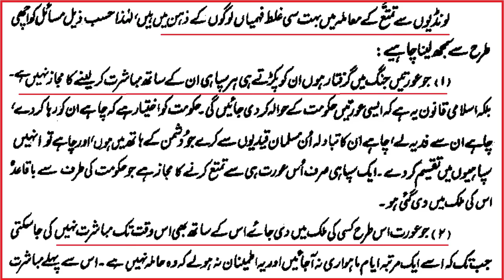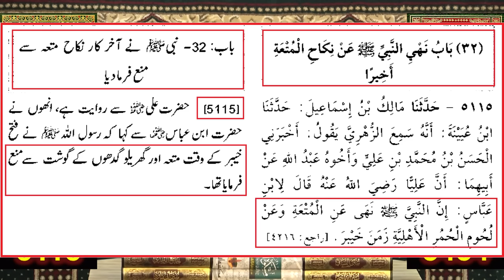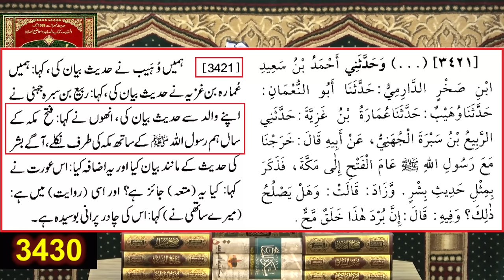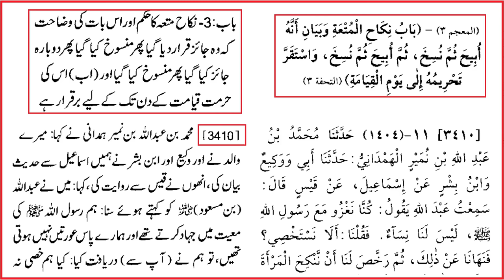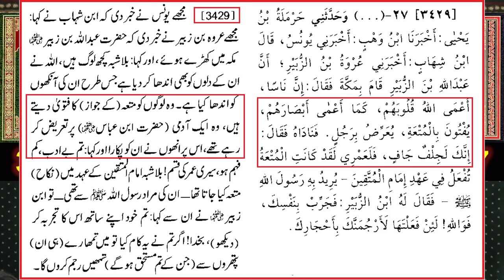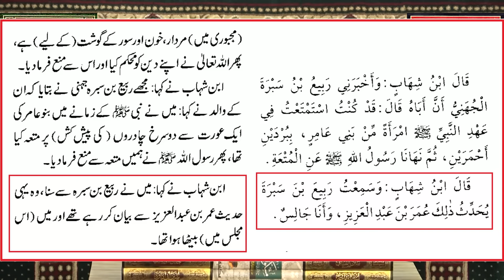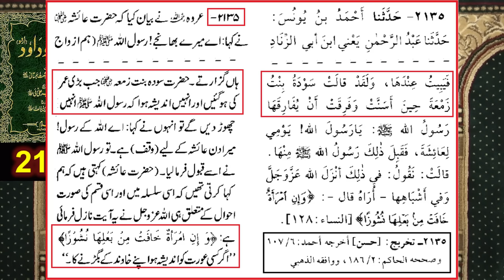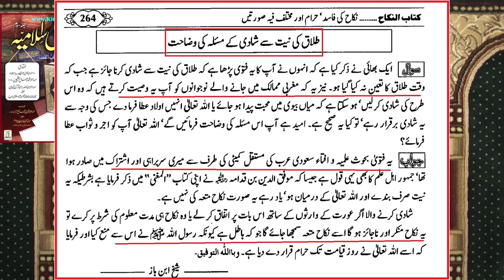Nikah-e-MUTAH of SHIAH ??? Nikah-e-MISYAR of SUNNI ??? LONDI System ??? Engineer Muhammad Ali Mirza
A Critical Video Clip from 66-Qur'an Class on Surat An-NISAA (Ayat No. 23 & 24) By Engineer Muhammad Ali Mirza Bhai (Recorded on 07-Feb-2021). Link of Complete Video
Ref. No. 1 : Women's Rights in ISLAM ??? Ager Husband apni Wife ko marta ho ??? (By Engineer Muhammad Ali Mirza)
Ref. No. 2 : HUSBAND aur WIFE kay Rights ??? Ager Khawand BIWI ko PERDAH say Rokay ??? (Engr. Muhammad Ali Mirza)
Ref. No. 3 : Kia BIVI (Wife) main bhi NAHOOSAT (Misfortune) hoti hai ??? (By Engineer Muhammad Ali Mirza)
Ref. No. 4 : Bad Character MARD (Men) kay liay Bad Character AURAT (Women) ??? (By Engineer Muhammad Ali Mirza)
Ref. No. 5 : JANNAT (Paradise) main AORATON (Women) ko kia milay ga ??? (By Engineer Muhammad Ali Mirza)
Ref. No. 6 : PARENTS (Man_Bap) kay kehnay per WIFE (Biwi) to TALAQ dena kesa ??? (By Engineer Muhammad Ali Mirza)
Ref. No. 7 : Kia SHOHER (Husband) apni BIVI ka Majazi KHUDA hota hai ??? (By Engineer Muhammad Ali Mirza)
Ref. No. 8 : 2nd Marriage in ISLAM ??? TRUE Analysis from QUR'AN & Saheh AHADITH (By Engineer Muhammad Ali Mirza)
Ref. No. 9 : AURAT (Women) FITNAH (Test) No. 1 kewn hai ??? 12-Sahih AHADITH ! ! (By Engineer Muhammad Ali Mirza)
Ref. No. 10 : Ghair SHADI Shudah ZINDAGI (Unmarried LIFE) walon ko Impt. ADVICE ??? (Engineer Muhammad Ali Mirza)
Ref. No. 11 : SHADI (Marriage) peh SALAMI ??? 3-Biggest Fitnay: Woman, Money & Fame ! (Engineer Muhammad Ali Mirza
Ref. No. 12 : Kia JAHAIZ aik LANAT hai ??? SHADI aur WALEEMA ko Combine kerna ??? (By Engineer Muhammad Ali Mirza)